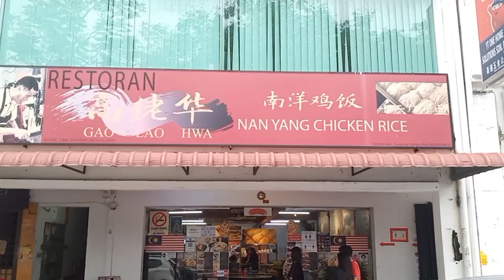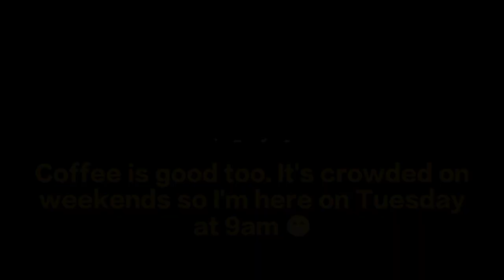Nanyang chicken rice and wan than noodle @ Setapak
Here by recommendation. Nice 😋